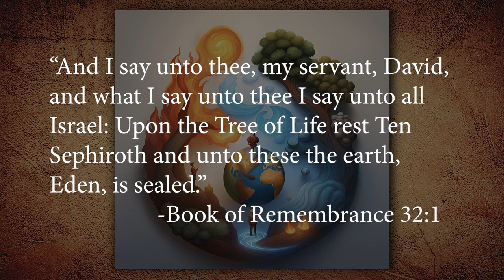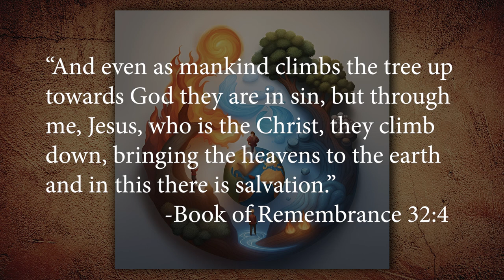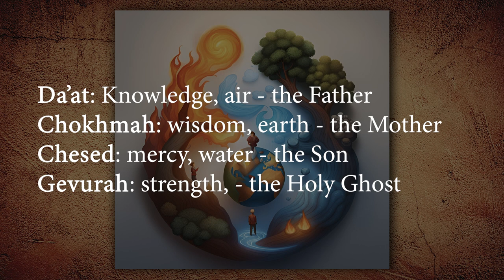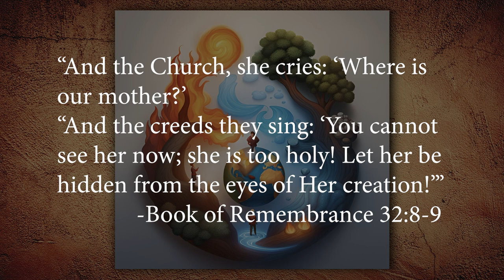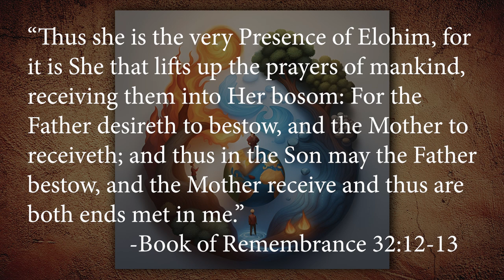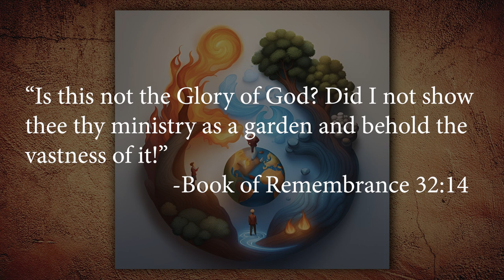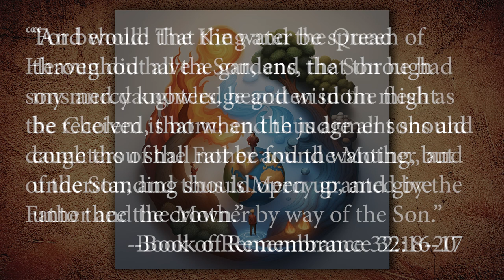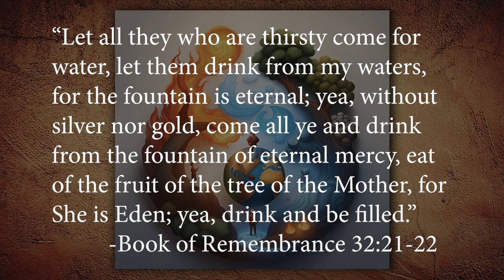The Nature of God, or Why do Wo Ignore God the Mother?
In this episode we talk about some of the different attributes of God, including information on the Divine Feminine and why many churches of men choose to ignore Her.

From the Book of Remembrance:

"And thus is Mercy granted by the Father and the Mother by way of the Son. Let all they who are thirsty come for water, let them drink from my waters, for the fountain is eternal; yea, without silver nor gold, come all ye and drink from the fountain of eternal mercy, eat of the fruit of the tree of the Mother, for She is Eden; yea, drink and be filled." -Book of Remembrance 32:10-22